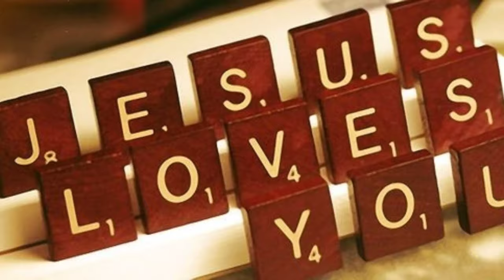THE LOVE OF JESUS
Future Jesus Active Disciple